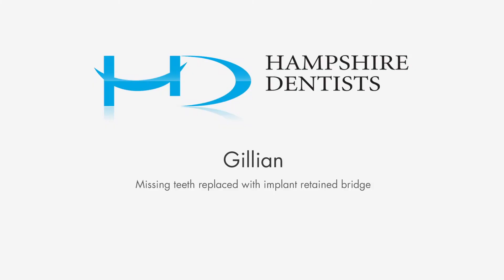Gillian - Hampshire Dentists Patient Stories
Gillian had missing teeth that were replaced with an bridge secured by dental implants. She "definitely recommends" going to Hampshire Dentists.